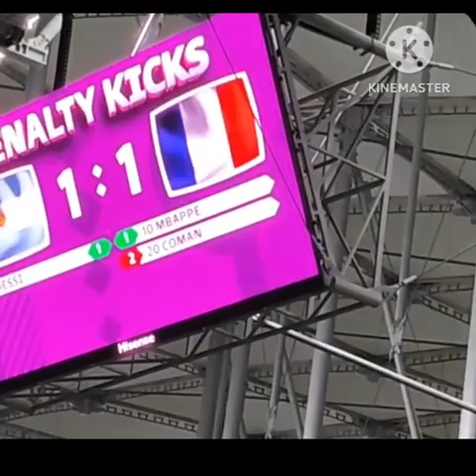PENALTIES: ARGENTINA V. FRANCIA. FINAL QATAR 2022